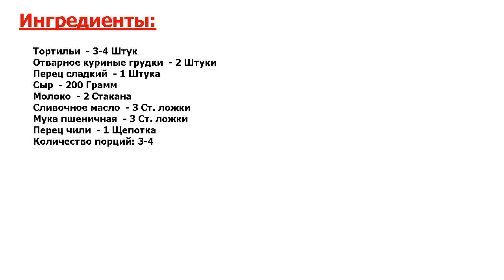★САМОЕ ВКУСНОЕ БЛЮДО! ПРОСТО И ВКУСНО!★ ЭНЧИЛАДА ★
★Это очень вкусно● В этом рецепте я вам расскажу, как приготовить энчиладу● Это традиционное мексиканское блюдо с пикантным вкусом, которое можно подавать и в качестве закуски, и в качестве горячего блюда●